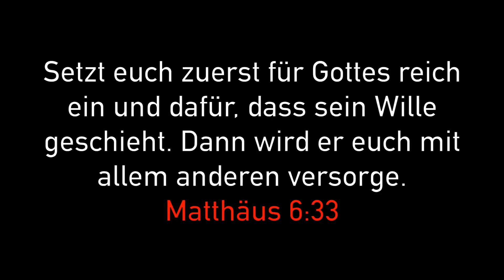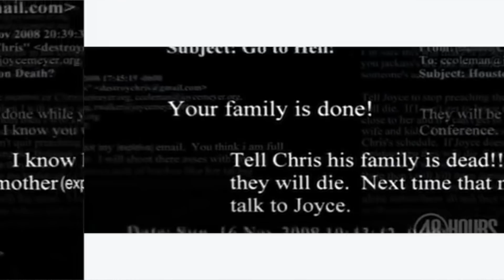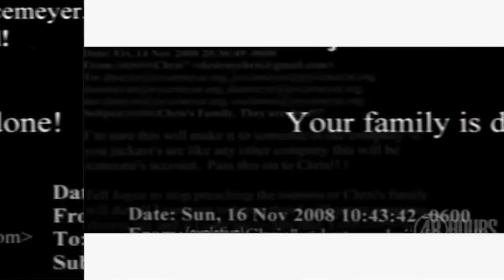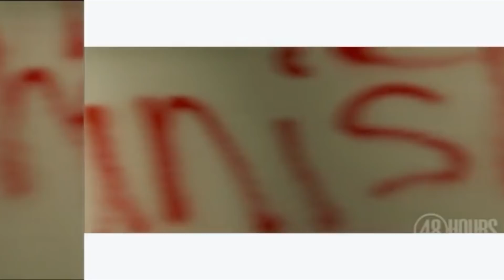DIE UNFASSBARE GESCHICHTE DER FAMILIE COLEMAN!MysteryMonday |SOCILLS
OPEN ME , !

Ein herzliches Dankeschön an alle die  mich Supporten.

Danke fürs LIKEN
Danke fürs TEILEN.
DANKE fürs KOMMENTIEREN
► I SEE AND LOVE YOU PEOPLE.

WE BETTA BE FRIENDS.

-ѕυpporтιɴɢ αɴoтнer'ѕ ѕυcceѕѕ woɴ'т ever dαмpeɴ yoυrѕ-